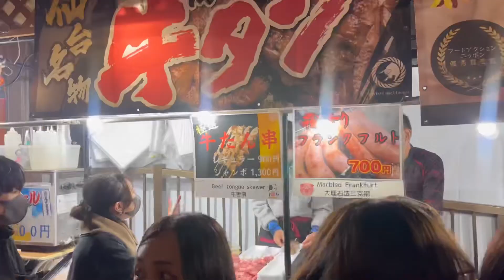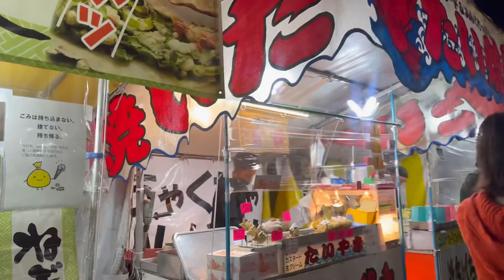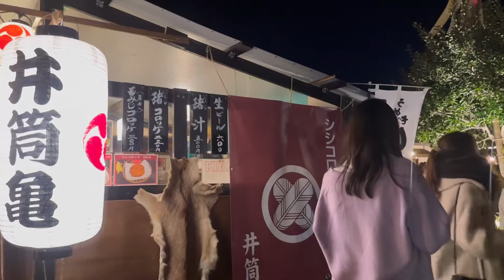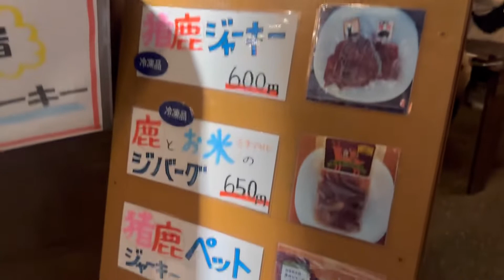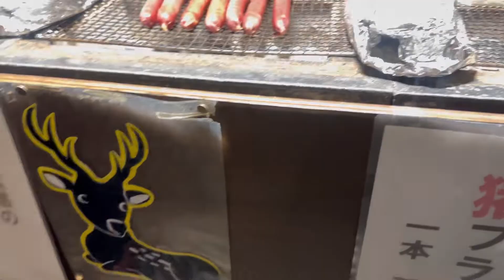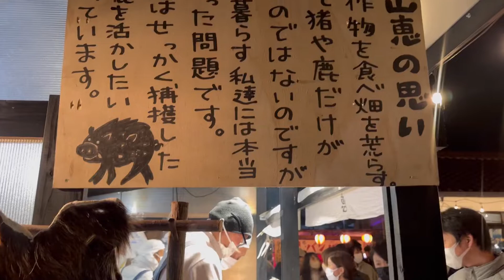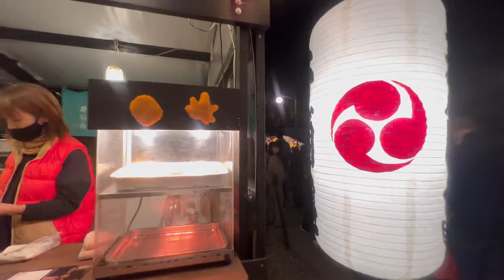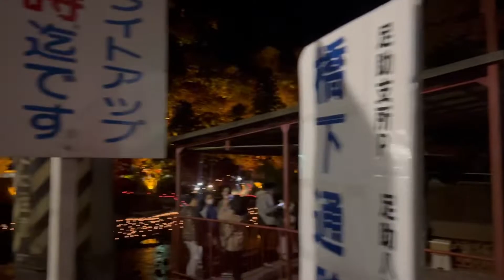Korankei momiji matsuri- 4K -PARTE 2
Visitamos o vale Korankei que fica na cidade de Toyota na província de Aichi ken! No mês de novembro esse local recebe muitos visitantes para apreciar as folhagens (红叶狩 -koyogari)das árvores de bordo“momiji”. Ao anoitecer acende a iluminação de baixo das árvores deixando a paisagem ainda mais bonita.
 E para melhorar! Muitas barraquinhas de comida!!!
  Esse vídeo é q segunda parte desse passeio incrível! Espero que vocês gostem! E se sintam como se tivesse ido nesse passeio junto com a gente!
 Valeu pessoal!!!